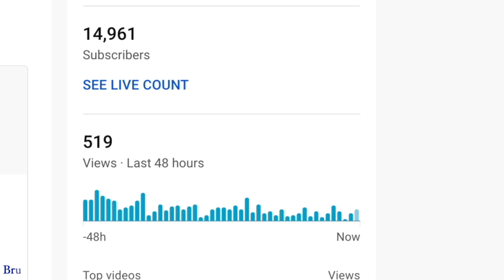Un GROS Astéroïde a frôlé le Soleil fin 2018 Vue avec Filtre Polarisant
Recherche en astronomie et en Ufologie

  deux gros objets ont l'aire de frôlé le soleil...plus autres capture en infrarouge...débris aussi hors controle. MERCI

aller voir Carole Lauzé sur Facebook aussi...

devenir Patron pour un mois...

MERCI!...pour l'infra rouge et gros telescope...

Bruce Swartz
C.P 3 4 1
Valleyfield, Quebec
J6S 4V6.